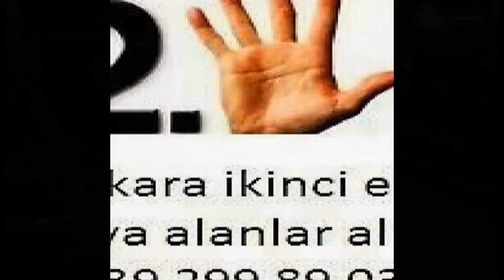Keçiören İkinci El Eşya 0539-299-89-03 Spot Eşya Eski Eşya Alım Satım Alanlar Alan Yerler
Keçiören ikinci el eşya spot eşya eski eşya ev eşyası büro eşyası mobilya antika eşya beyaz eşya Kullanılmış eşya ofis mobilyaları alım satım alanlar alan yerler olarak hizmetinizde aramanız yeterli. Ankara keçiören de oturuyorsanız eşyalarınızı değiştirmek yada satmak mı istiyorsunuz? O halde ankara keçiören ikinci el eşya firmamızı arayıp bilgi sahibi olabilirsiniz. Ankara keçiören ikinci el eşya 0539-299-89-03 ikinci el eşya keçiören 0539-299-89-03 ilhan ticaret ankara keçiören ikinci el eşya spot eşya eski eşya ev eşyası büro eşyası alım satım yapmaktadır. Ankara keçiören ikinci el eşya alanlar firmamızı ikinci el eşya satmak için aramanız yeterli ankara Batıkent ikinci el eşya alan yerler ilhan ticaret sizlere hizmet vermekten onur duyar ...